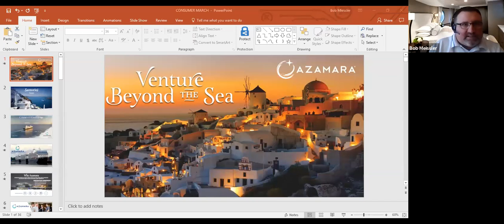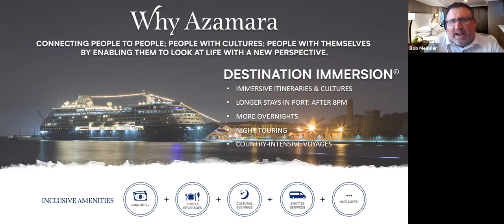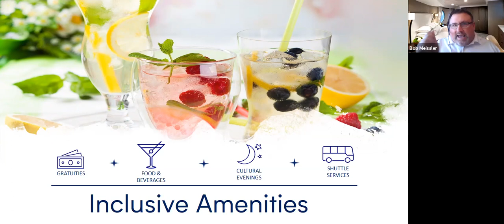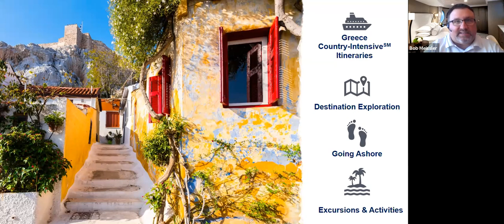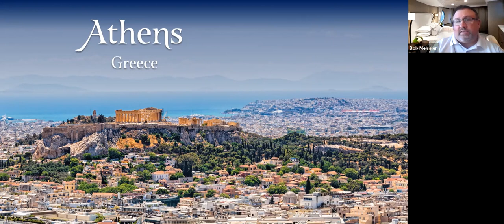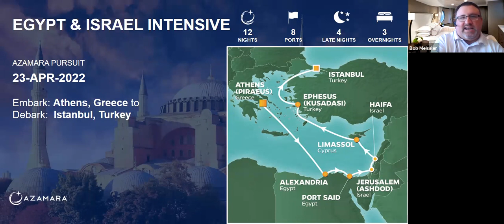Greece with Azamara Cruises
Join Azamara Cruises representative to talk about cruising to Greece and the advantages of cruising on a small ship with Azamara.